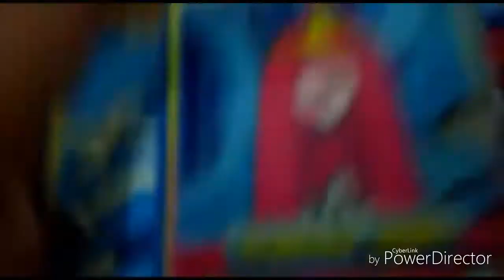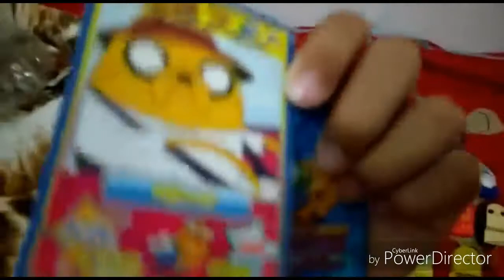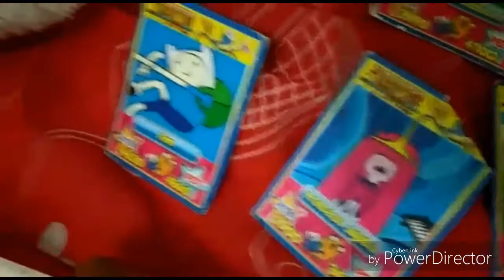Meu Deus eu tenho tudo isso!!!